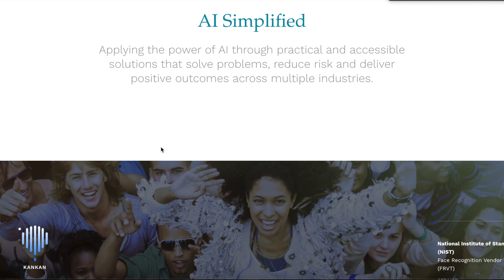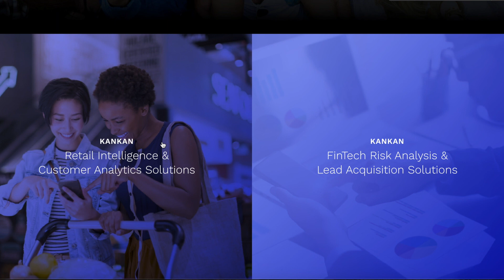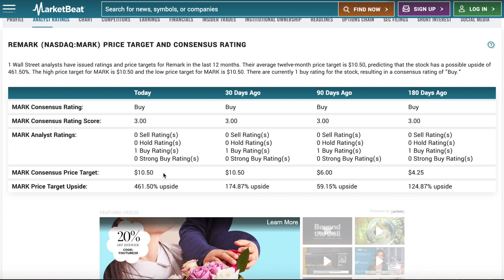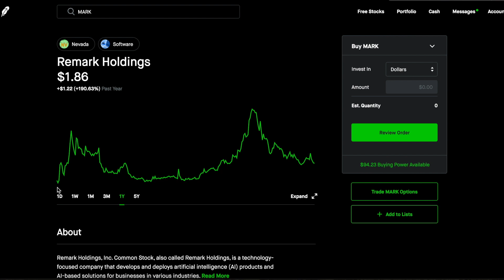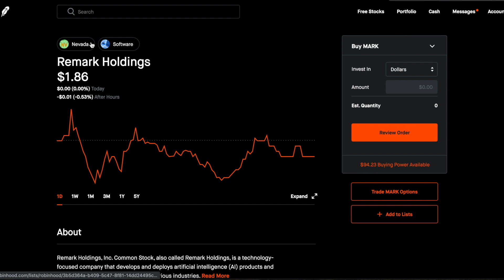🚀 THIS PENNY STOCK HAS HUGE POTENTIAL | 10X YOUR MONEY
This penny stock has huge potential and could 10x your money! MARK or Remark Holdings is in the Artificial Intelligence industry and has caught the eye of a very well known wall street analyst.  With a $10.50 Price target this yields huge upside potential and AI is on the run!  Keep an eye out for this stock it does have huge potential and it could 10x your money!

❤️ Liking the Video helps my video get out there! LIKE IT UP❤️

📈 Small account challenge complete: $250 to $2,500 in 1 WEEK 📈